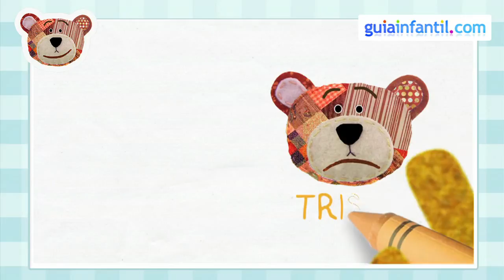Gegenteil lernen für Kinder und Kleinkinder im Spanisch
Lernen Sie mit Ihren Kindern die Gegensätze im spanisch. Jetzt können Ihre Kinder Ihre ersten Worte zu lernen.